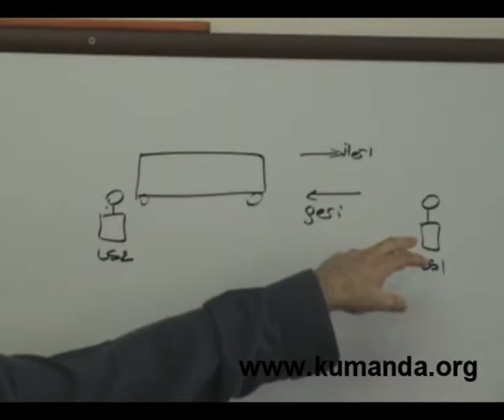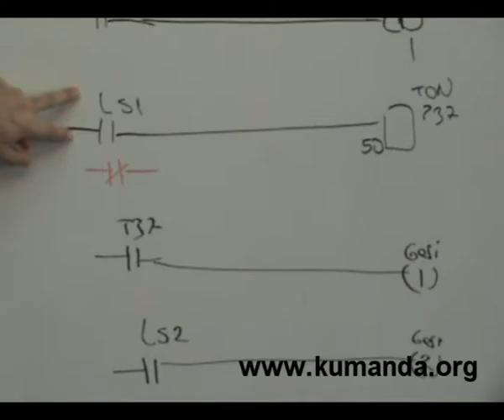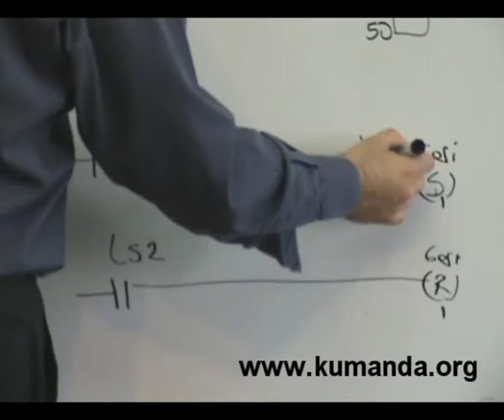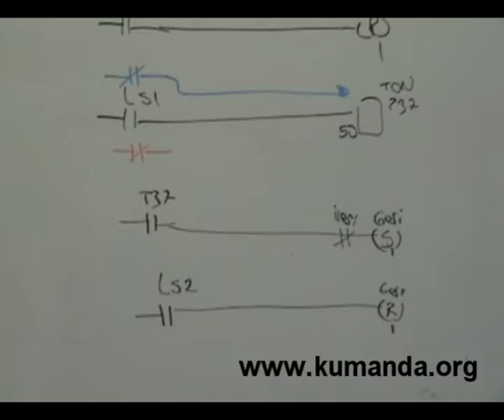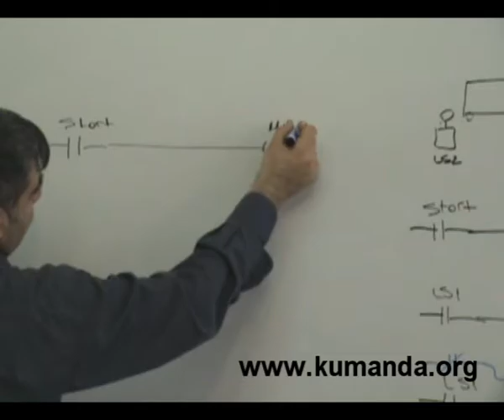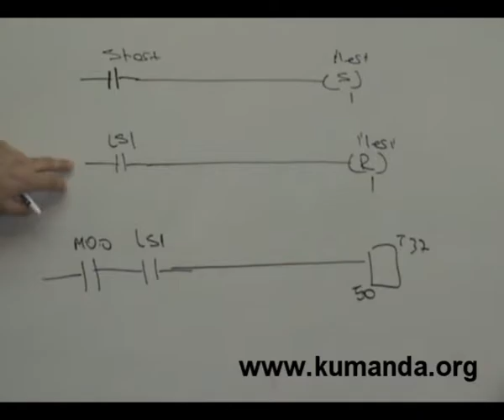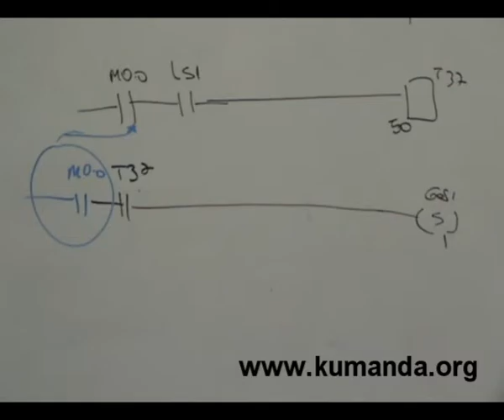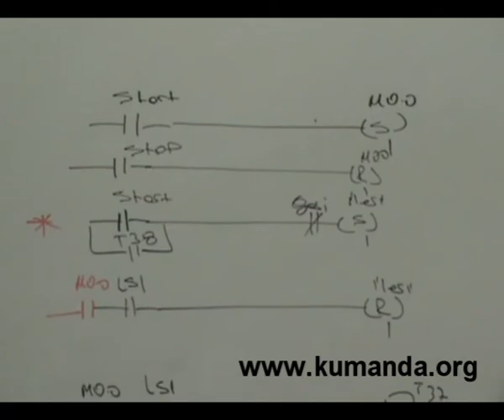PLC ile iki nokta arası hareket